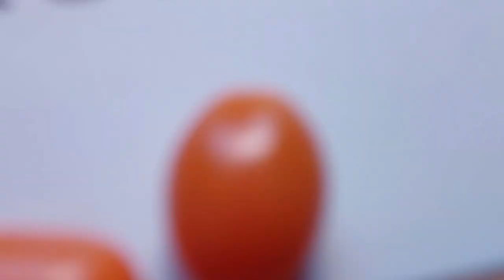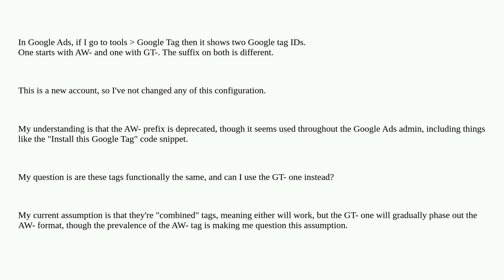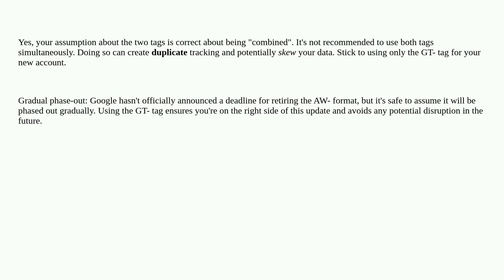Webmasters: Google ads: Is the GT prefixed Google tag the same as the AW one?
Google ads: Is the GT prefixed Google tag the same as the AW one?

A special thanks goes out to the community

  google-ads